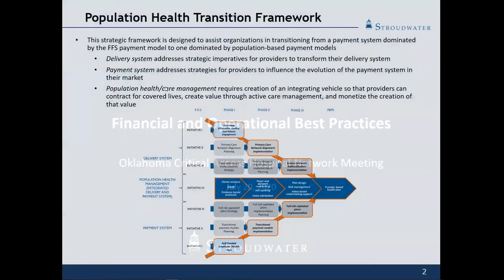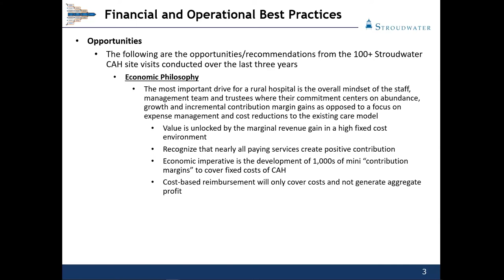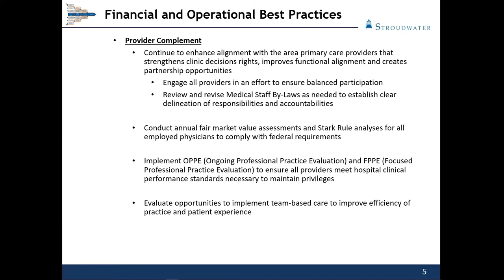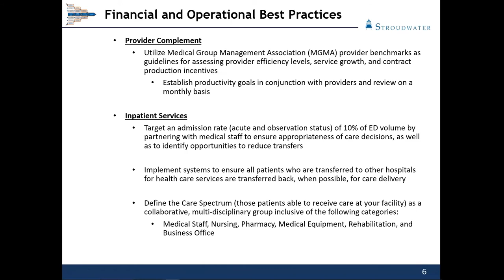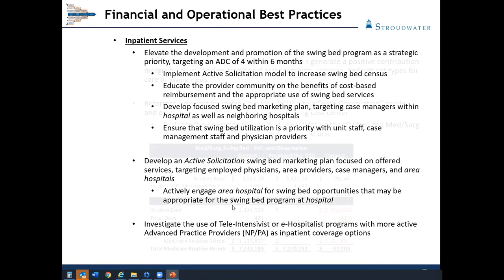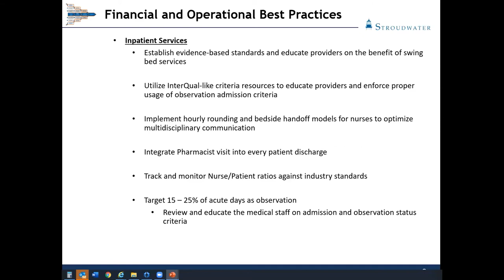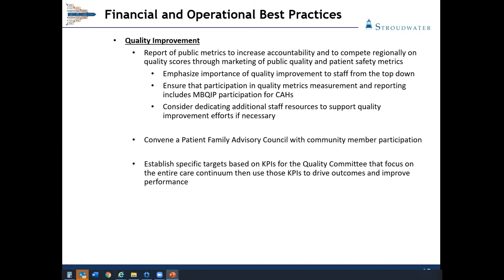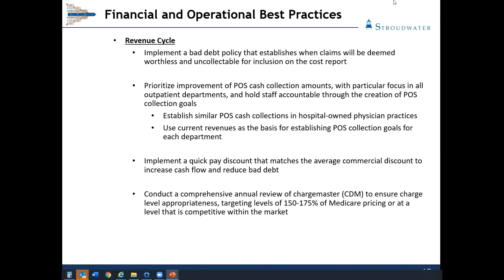Critical Access Hospital Financial and Operational Best Practices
Presented by the Oklahoma Office of Rural Health as part of their Oklahoma Critical Access Hospital Network Meeting in the summer of 2020, Jonathan Pantenburg of Stroudwater Associates presented financial and operational best practice strategies for critical access hospitals. The video lasts approximately 54 minutes. This video is part 1 of an eight-part series.